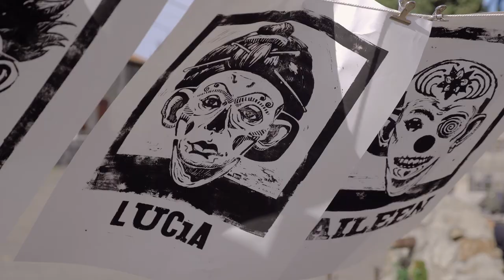Saint-Paul-de-Tartas, commune vivante qui s'engage en faveur de la culture et de la jeunesse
La commune de Saint-Paul-de-Tartas, située en Haute-Loire (43), s'engage tout au long de l'année, en faveur de la culture et de la jeunesse, à travers l'organisation de divers ateliers et animations (ateliers sport-santé, pêche au plan d'eau, guinguette, spectacle plein air, rénovation du lavoir du Chaussadis, atelier fabrication de gnomes,...).